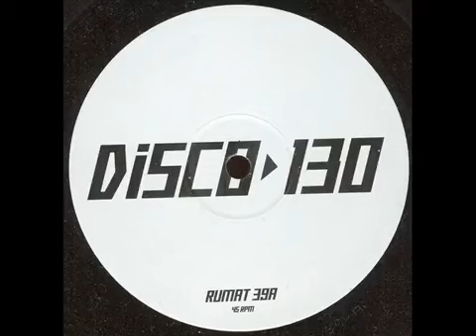TRICKI DISCO - DISCO 130 (1991)